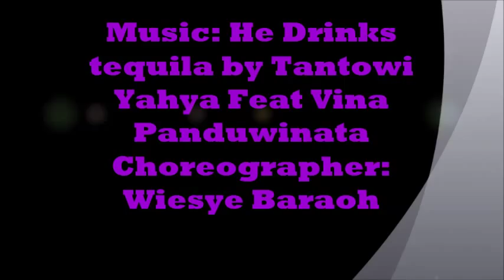he drinks tequila line dance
count: 32, wall 4, music: he drinks tequila by Tantowi Yahya feat Vina Panduwinata, choreographer: Wiesye Baraoh, beginner level line dance